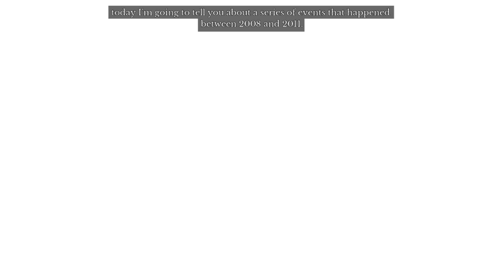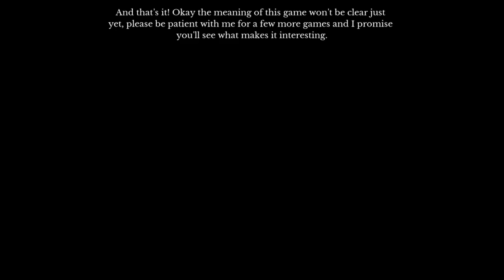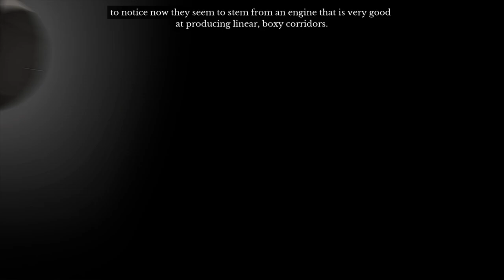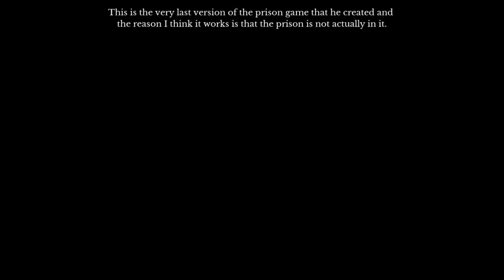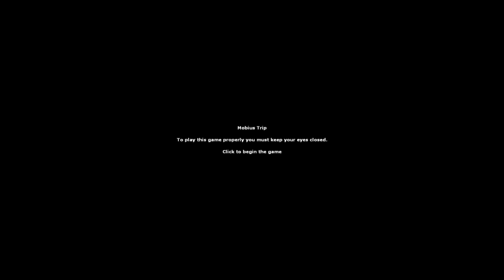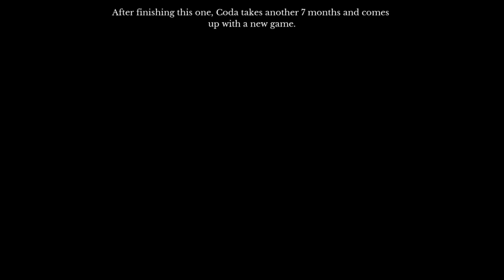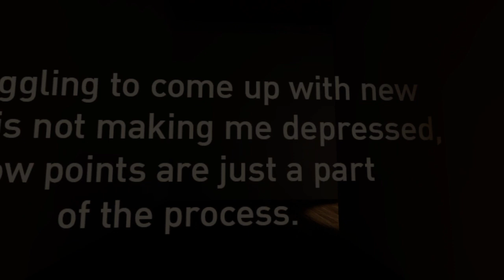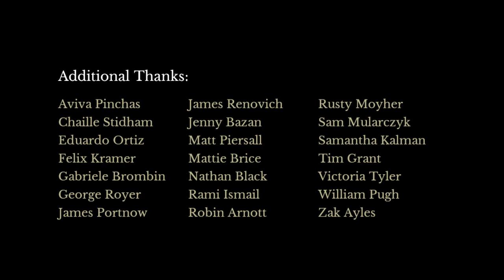Quouar plays on touchpad - The Beginner's Guide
Help raise money for my local children's hospital